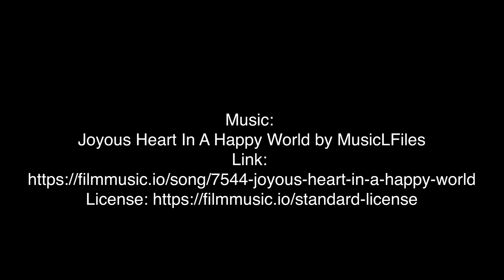POV: the Vegan dominatrix discusses leather alternatives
A cruelty-free vegan dominatrix. She doesn't hurt you, she just makes you feel a little bit bad about yourself.